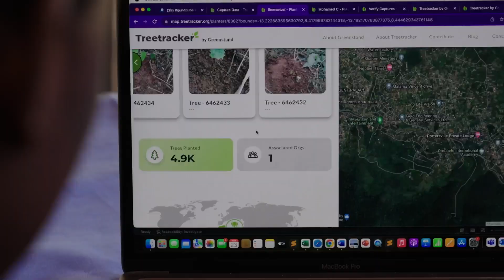How Can We Manage Our Landscapes For All Living Species?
"Soil is dynamic. You can degrade it, but you can also restore it, and if you do it well, you can restore it at amazing speed."

Agroforestry is a regenerative farming system which produces food in and around forested areas. This approach improves soil health, restores degraded ecosystems, encourages biodiversity, develops climate resilience and creates economic opportunities for local communities.

Patrick Worms is President of the International Union for Agroforestry and Senior Science Policy Adviser at World Agroforestry. A Cambridge-educated molecular geneticist, he works at the interface between science and policy.

"Changing agricultural practices to reduce emissions from agriculture is not only possible, it's usually cheap. You can probably drive those emissions right down to zero without stopping the production of what you want."